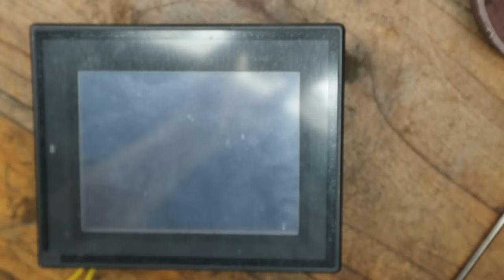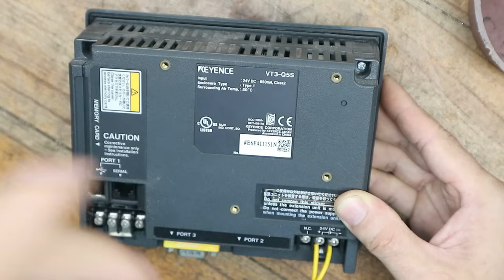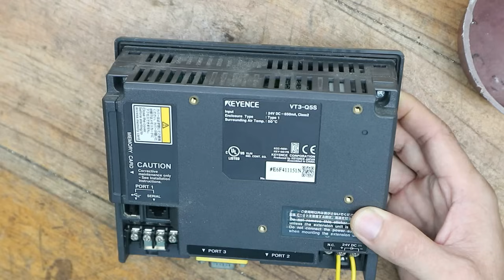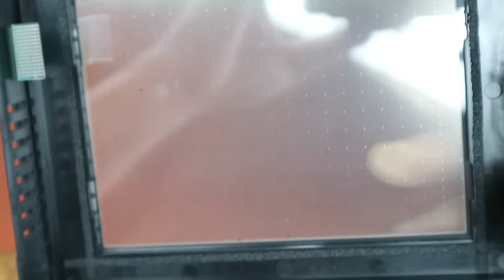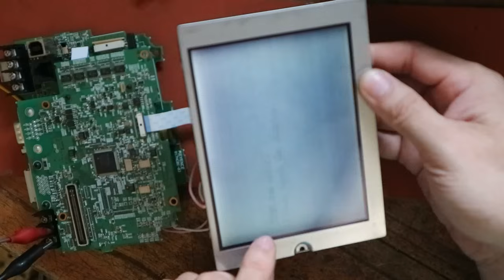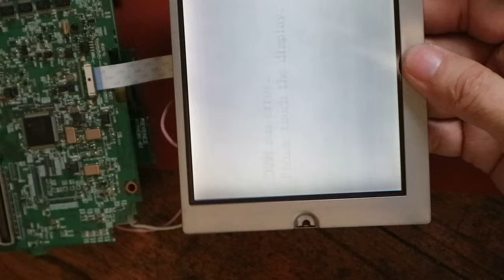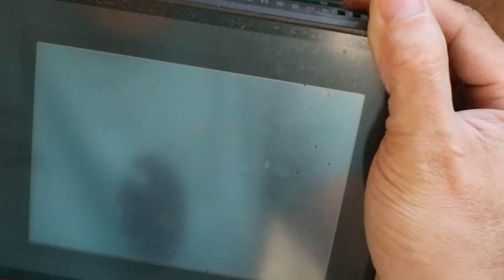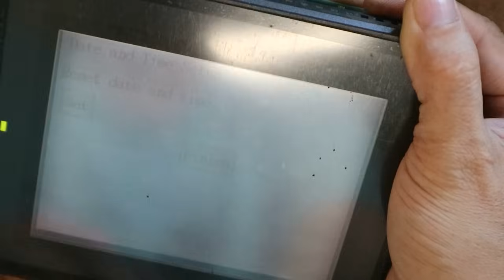Khám phá bên trong chiếc Màn HMI KEYENCE VT3-Q5S nhiều cty sử dụng!